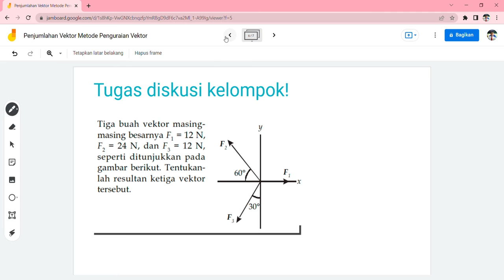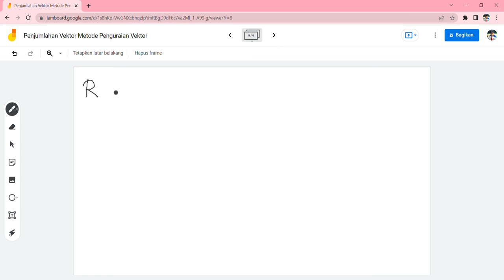Bahas Diskusi Resultan Vektor Metode Penguraian Vektor